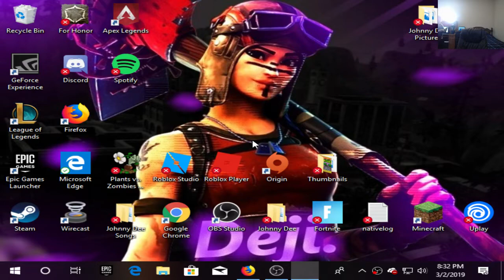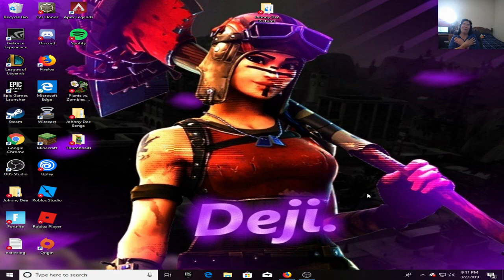From Ms. Helen's Channel | PVZ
There's gonna be a lot of uploads here from my HelenRuthPinayPride channel since I have asked David, a.k.a. Beelow to take over it and create some new contents that I'm sure are gonna be great. Watch our for it. Thanks!

This is a family channel with lots of support from its Moderators. Become a CHANNEL MEMBER and get access to Members Only Playlist, a special badge and chat emojis, access to Members Only chats, and random live streams of 'Zoom with Channel Members Only'.

If you are a minor, please never ask for your parents' credit card in order to make a Super Chat, Super Sticker, or Streamlabs donation to this channel, or to join the channel membership. MINORS ARE DISCOURAGED FROM JOINING CHANNEL MEMBERSHIP.

Johnny Dee (76) sings songs of different genres and takes requests from subscribers. Ms. Helen (57) also sings, plays Plants VS Zombies and Roblox, and live streams different topics. Our 'Virtual Family' joins the fun though the Johnny Dee Presents and Online Gaming.  We appreciate all your support!